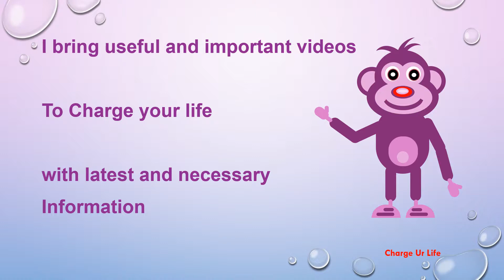Charge Ur Life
Hello Friends,

Charge Ur Life me apka Swagat hai.

Hum apke liye le kar ate hain aise videos jo apki aur humari life se directly jude hain aur use prabhavit karte hain.